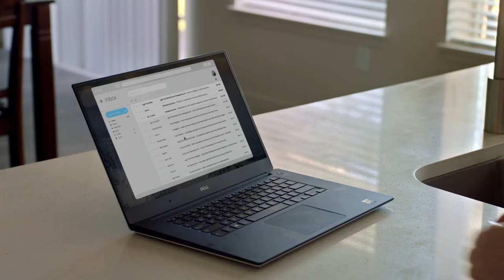Light the World Each Day, One by One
This Christmas, what if you could use your mobile device to make a difference in the lives of those around you? Join with thousands of people around the world who are doing acts of service and kindness this holiday season with LightTheWorld. Sign up for text prompts for daily service challenges, tips, ideas, and more

Since 2016, LightTheWorld has grown into a global initiative each Christmas with millions of participants. Throughout the Christmas season, Individuals perform service, both big and small, to demonstrate Jesus’s love one by one.